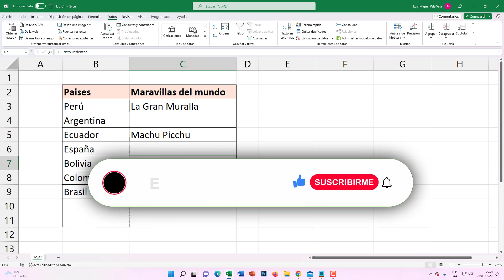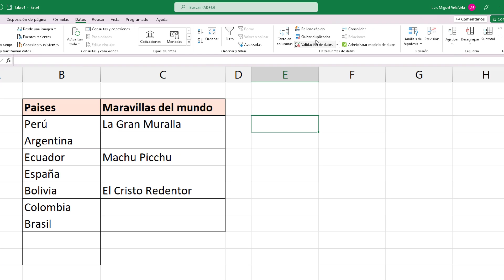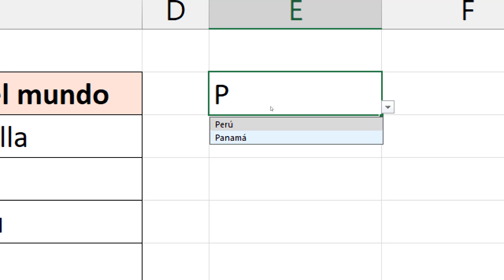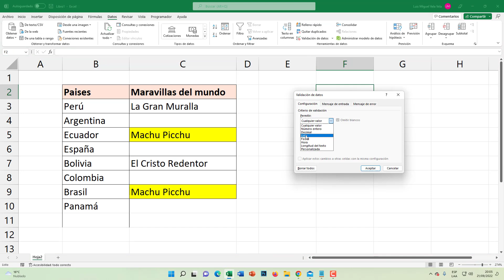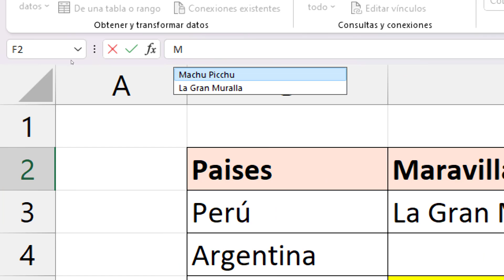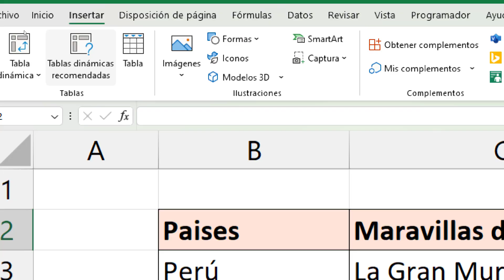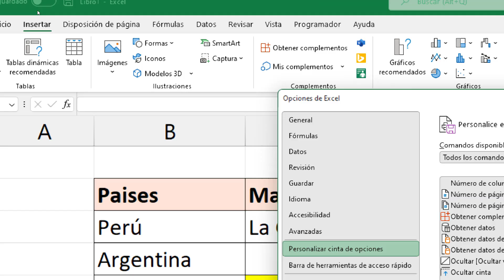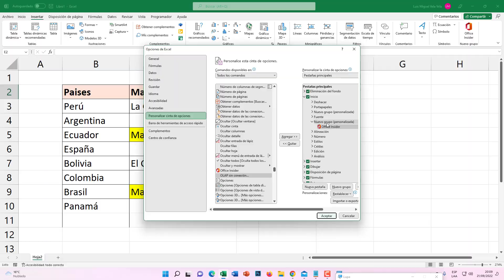¡NUEVO!🔎 Listas desplegables en Excel SIN MUCHO esfuerzo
En esta oportunidad vamos a ver las nuevas mejoras que nos trae Office 365 Insider canal Beta para nuestras listas desplegables. Ahora ya no nos insertar datos duplicados, no permite celdas vacías y también podemos realizar búsquedas dentro de la lista desplegable.

00:00 Mejores en listas desplegables Excel
02:40 No Permite insertar celdas vacías
03:30 No permite insertar Datos duplicados
05:25 Nos permite realizar búsquedas dentro de las listas
06:14 Cómo activar Office 365 Insider ?